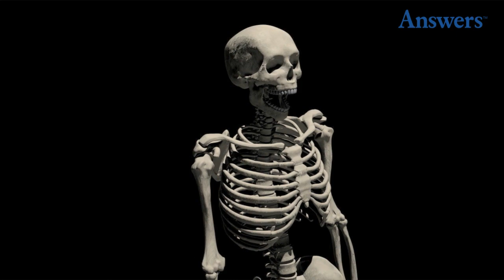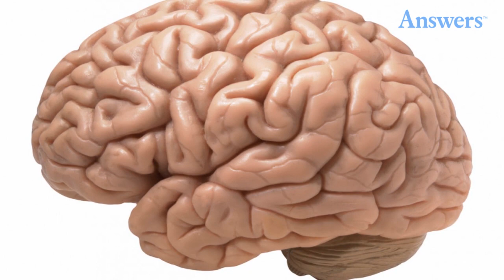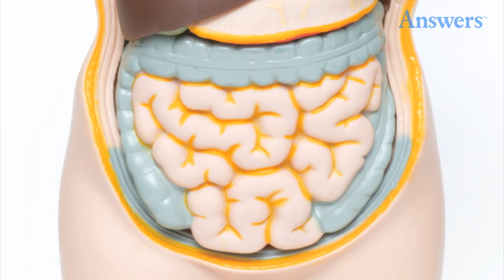15 Amazing Facts About Your Body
The human body is nothing short of miraculous, however, some functions are a bit more interesting than others.